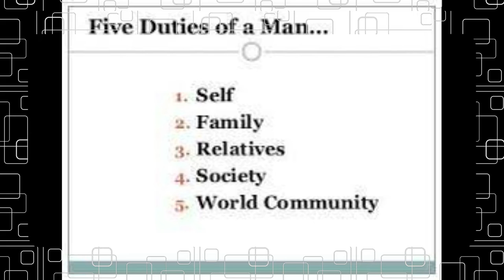Gratitude Healing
Alchemy Talks video on Gratitude & why it is useful for the success of Man. Dogs do care for the man and its bonding is highly valued by many.
Street dogs were once the Country Dogs which were then de-branded in time.  Gratitude cures all diseases. Infact man rushed to do charity when he is suffering from high diseases. It's better to start in the good health condition.